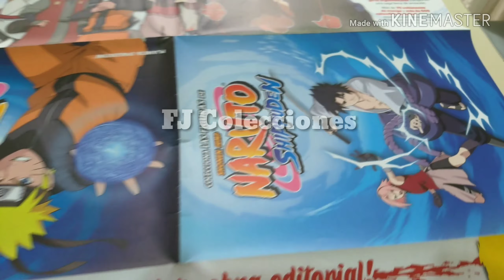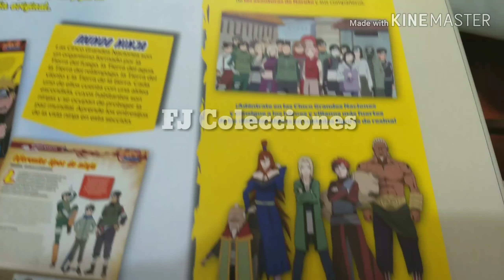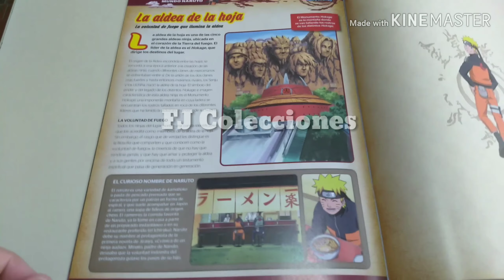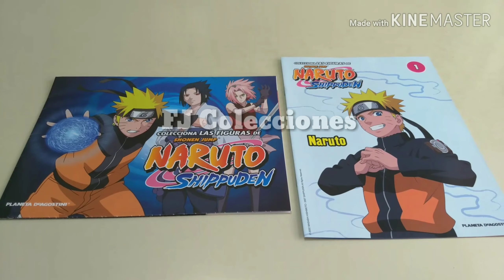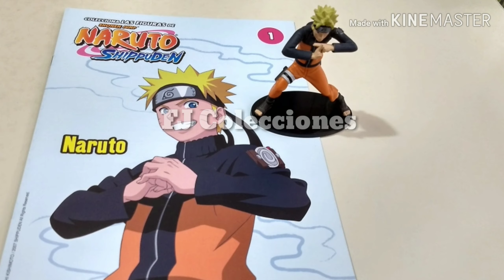Figuras Naruto Shippuden | Naruto Uzumaki (Entrega Inicial) - Planeta DeAgostoni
Hola, les comparto la entrega número 1 de la colección de Figuras Naruto Shippuden de Planeta DeAgostini, al protagonista principal de esta gran serie, a Naruto Uzumaki y mostrando todo lo que incluye la entrega inicial!